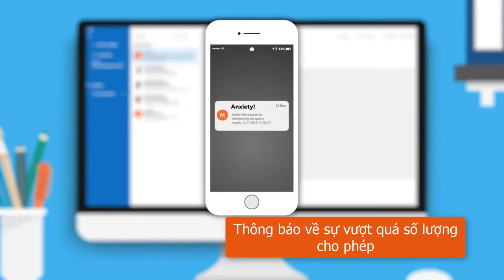[TVC-VDS] QUẢN LÝ SỐ LƯỢNG NGƯỜI ĐANG XẾP HÀNG